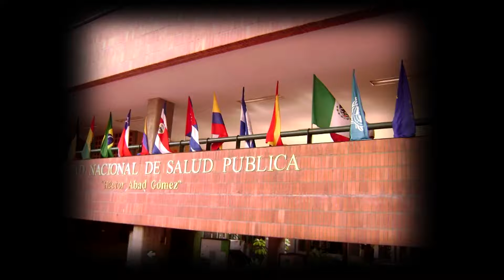Lanzamiento Día Salubrista José Pablo Escobar Decano FNSP